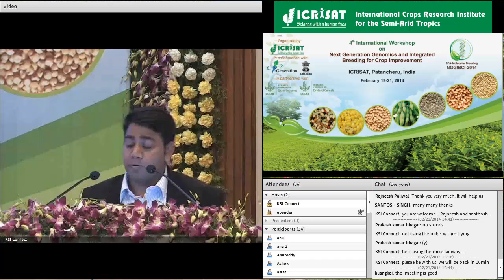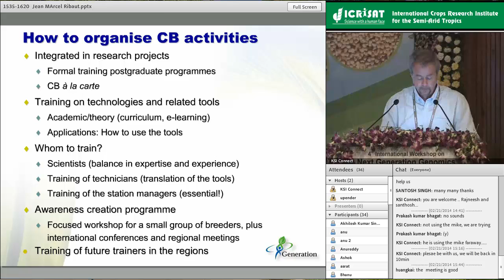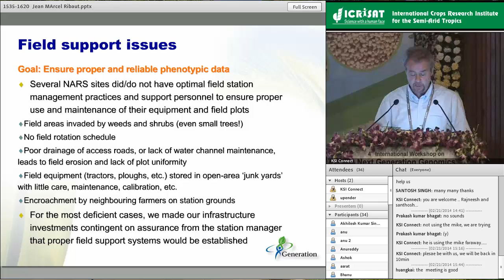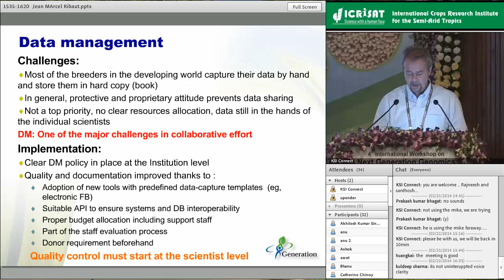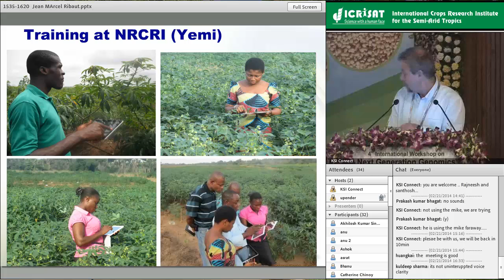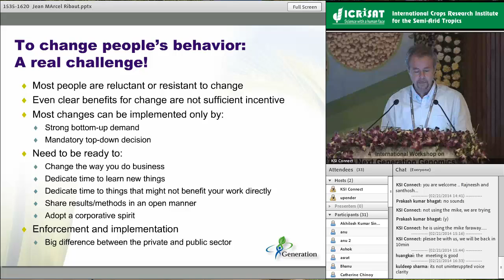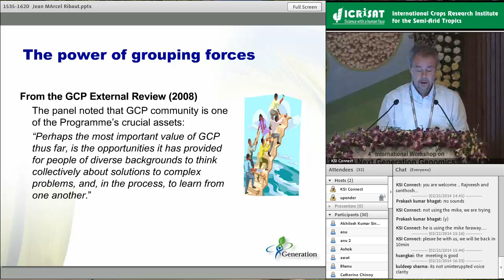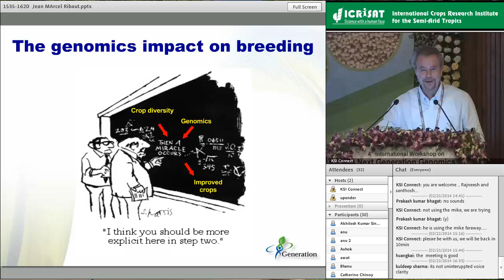Adoption of modern breeding tools in developing countries: Challenges and opportunities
4th International Workshop  on
Next Generation Genomics and Integrated Breeding for Crop Improvement
Title: Adoption of modern breeding tools in developing countries: Challenges and opportunities

Speaker: Jean-Marcel Ribaut
Director, Generation Challenge Programme
Mexico